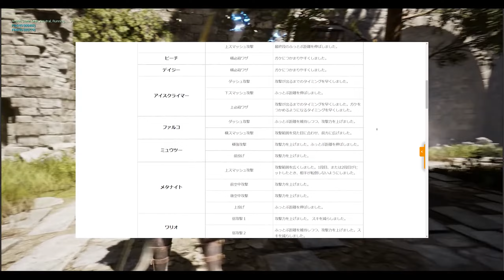RPG Looks Insane! - Combat Gameplay Trailer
This upcoming Action RPG by Hytacka looks amazing.  The combat and graphics look visually stunning and fun.